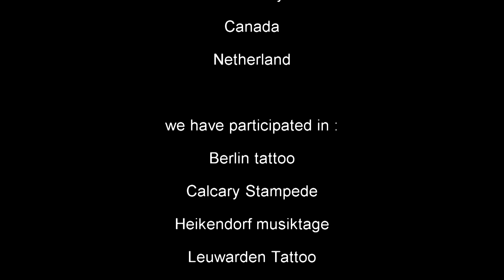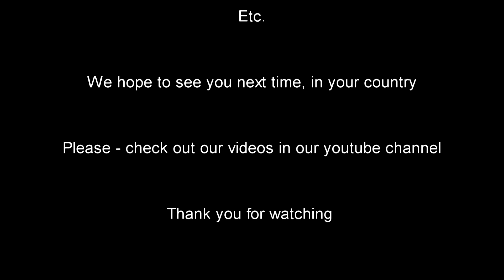Vejen Garden trailer